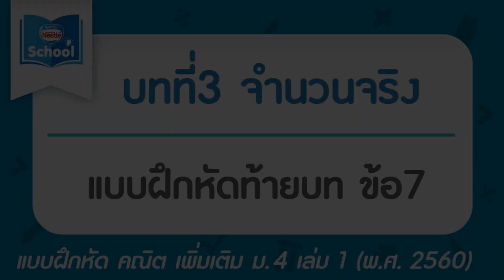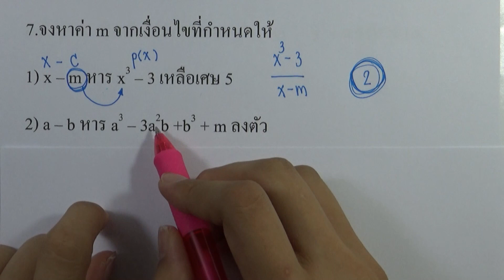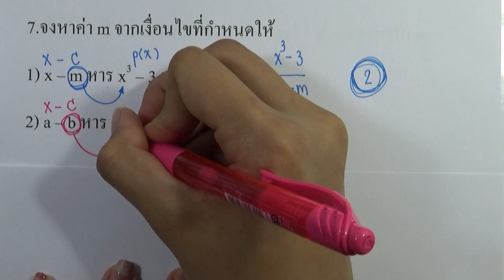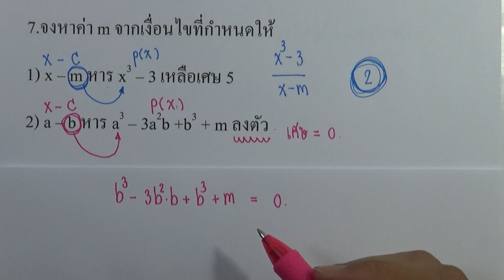คณิต เพิ่ม ม.4 เล่ม1 (พ.ศ.2560) : แบบฝึกหัดท้ายบท บทที่3 จำนวนจริง ข้อ7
บทที่3 จำนวนจริง